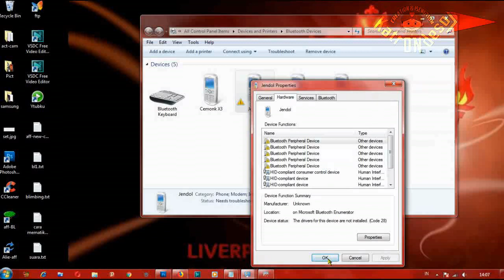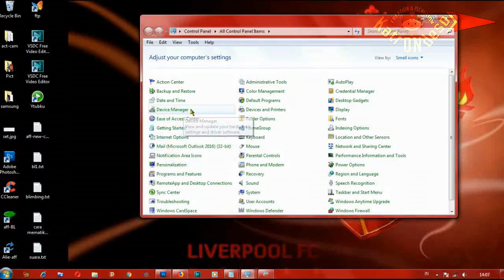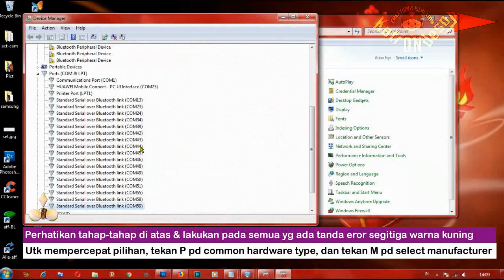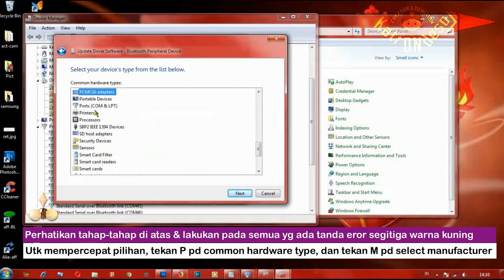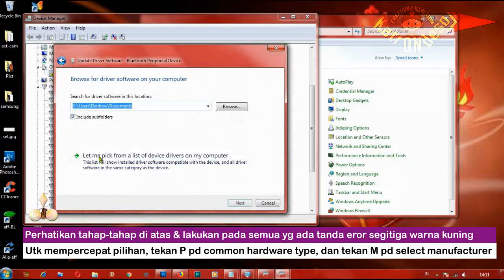Cara mengatasi Bluetooth peripheral device not found pada Windows 7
Tutorial komputer tentang panduan cara mengatasi Bluetooth peripheral device pada Windows 7, Windows 10, maupun Windows 8 pada dasarnya sama, apabila indikasi terjadinya error driver Bluetooth juga sama. Mengatasi bluetooth peripheral device driver error atau bluetooth peripheral device tidak ditemukan, baik pada laptop atau notebook, netbook, maupun komputer disebabkan karena sistem Windows tidak bisa membaca driver perangkat Bluetooth dengan tepat atau sempurna.

Terjadinya Bluetooth peripheral device error atau Bluetooth peripheral device not found seringkali juga terjadi meskipun kita sudah melakukan instalasi driver pada perangkat Bluetooth yang disambungkan ke komputer. Problem Bluetooth peripheral device error ini bisa terjadi saat kita hendak menghubungkan perangkat Bluetooth dari smartphone dengan laptop, keyboard Bluetooth, Bluetooth mouse, printer, joystick atau stick game, camera, dan yang lainnya.

Cara mudah memperbaiki Bluetooth peripheral device tidak ditemukan pada Windows 7 (how to fix Bluetooth peripheral device error) atau solusi driver Bluetooth tidak ditemukan ini bisa dilakukan dengan cepat dan simpel, serta menjadi cara mengatasi Bluetooth peripheral device paling viral saat ini. Panduan untuk mendapatkan solusi Bluetooth peripheral device error yang ditandai dengan tanda seru dalam segitiga kuning di depan icon device dan list di device manager, bisa Anda lihat dan praktekkan tahap-tahapnya seperti yang ada di video cara mengatasi Bluetooth peripheral device tidak ditemukan Windows 7 ini.